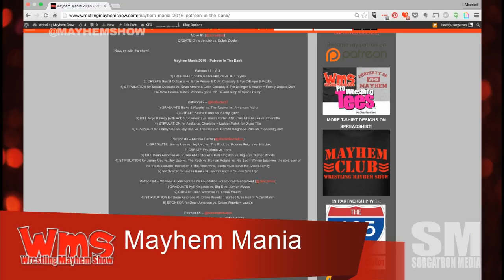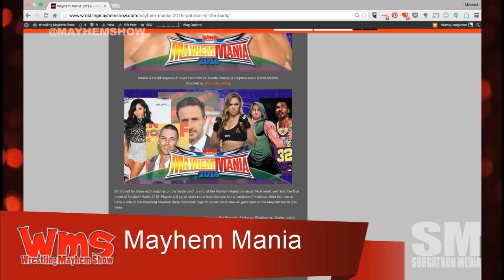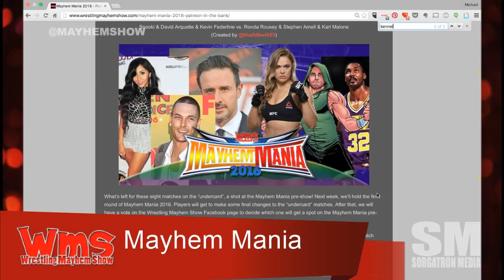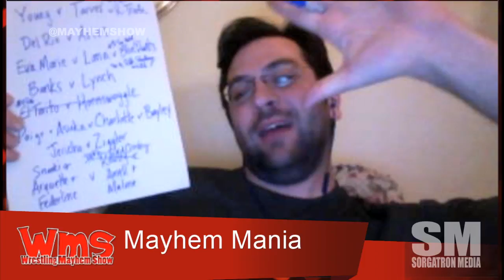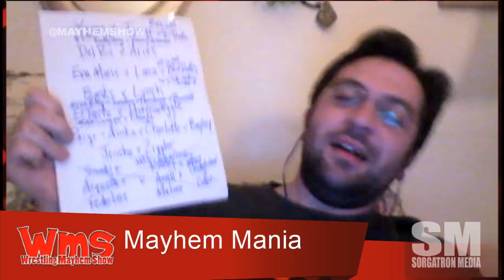Mayhem Mania 2016 – Final Round!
Follow our stable on Twitter: Antonio Garza (TheWrestlingRevolution.com), Rizz (@rizzplaysgames) Mad Mike (@madmike4883), Matt Carlins (@mainstreammat), Wheelz (@hotwheelzrwa), Bobbyfjtown (@bobbyfjtown) and Mike Sorg (@Sorgatron).

The spectacular and unpredictable Patreon In The Bank round is history, and the SUPERCARD is set (you can see it by clicking the link above). but there's always something to fight over in Mayhem Mania. During the final round on the Wrestling Mayhem Show (@MayhemShow) on March 22, seven members of the WMS Universe were invited to fine tune the "undercard", the eight matches that didn't GRADUATE. Only one will earn a place on the Mayhem Mania preshow!

This week's participants had the usual 3 options:

1. SWAP a wrestler/tag team for one already on the card.
2. ADD an unused wrestler/tag team to an existing match.
3. KILL a match AND CREATE an entirely new match with unused wrestlers.

Under the "Alex Kahrs Rule", both Ed Burke and Alex Kahrs himself got to hand out some "punishment". This week, it's a name drawn from The Jar Of The Unloved, which is filled with the names of those main roster wrestlers in WWE whose names have yet to be called during Mayhem Mania 2016. Alex gave it to Eamon. Ed gave it to Mad Mike.

Move 1 (@HotWheelzRWA)
ADD R-Truth to Darren Young vs. Michael Tarver

Move 2 (@TheeRizz)
SWAP Ronda Rousey for Todd Chrisley

Move 3 (@Sorgatron)
ADD Blue Pants to Eva Marie vs. Lana

Move 4 (Antonio Garza – @TheWRevolution)
KILL El Torito vs. Hornswoggle AND CREATE Alex Riley vs. Damien Sandow vs. Fandango vs. Wade Barrett

Move 5 (@MadMike4883)
(*Erick Rowan drawn from The Jar Of The Unloved)
KILL Darren Young vs. Michael Tarver vs. R-Truth AND CREATE Bobby Roode & Eric Young vs. Erick Rowan & Braun Strowman

Move 6 (@Bobbyfjtown)
KILL Snooki & David Arquette & Kevin Federline vs. Todd Chrisley & Stephen Amell & Karl Malone AND CREATE Undertaker vs. Baron Corbin

Move 7 (@Eamon2Please)
(*Jack Swagger drawn from The Jar Of The Unloved)
KILL El Torito vs. Hornswoggle AND CREATE Jack Swagger vs. Tommaso Ciampa

Several players took advantage of their ELIMINATOR, which can banish any name from being used in Mayhem Mania 2016. Garza ELIMINATORED Stephen Amell after Bobby killed his match. Sorgatron ELIMINATORED El Torito after Garza killed his match. Finally, Bobby ELIMINATORED two people, Ronda Rousey and Stephen Amell. There was a lot of backlash to that celebrity match.

With the final moves of the final round now in the books, let's take a look at the updated "undercard".

Kennel From Hell Match
Alberto Del Rio vs. Austin Aries
(Created by Antonio Garza – @TheWRevolution)
W9M1

Sasha Banks vs. Becky Lynch
Presented by “Sunny Side Up”
(Created by @EdBurke37)
W10M5

Ladder Match for Divas Championship
Paige vs. Asuka vs. Charlotte vs. Bayley
(Created by @MadMike4883)
W10M7

Chris Jericho vs.  Dolph Ziggler
(Created by @Sorgatron)
W10M8

Erick Rowan & Braun Strowman vs. Bobby Roode & Eric Young
(Created by @MadMike4883)
W11M1

Lana vs. Eva Marie vs. Blue Pants
(Created by @Sorgatron)
W11M3

Jack Swagger vs. Tommaso Ciampa
(Created by @Eamon2Please)
W11M2

Undertaker vs. Baron Corbin
(Created by @Bobbyfjtown)
W11M4

As mentionted, you will decide which one of these eight matches will get a coveted spot on the Mayhem Mania 2016 preshow. Everyone else will be thrown together into a pointless battle royal. So, head over to the WMS Facebook group and cast your vote for your favorite.

Who was left out of Mayhem Mania that deserved a spot? Is the "undercard" better than the SUPERCARD? Share your feedback with us, and thanks for your support of Mayhem Mania!